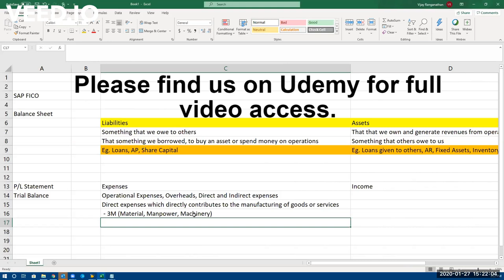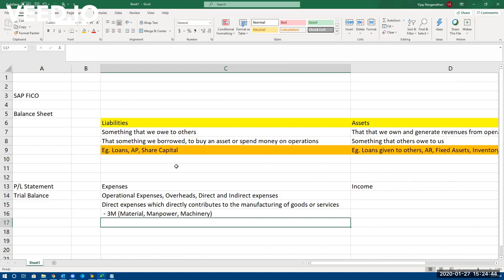Preview_Only Accounting concepts you need for mastering SAP FICO